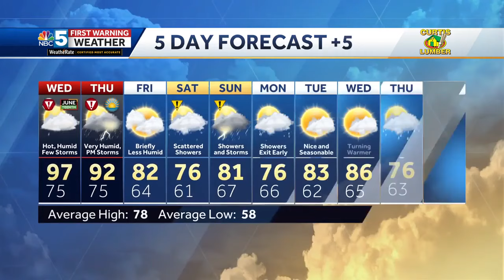Video: Heat wave continues, stormy Thursday (6-18-24)